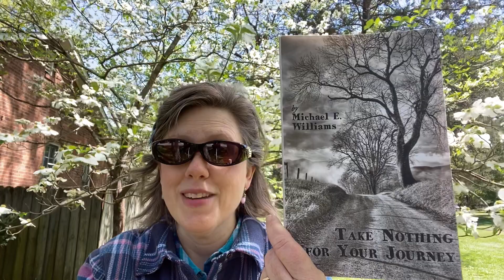“Mud Pies” by Michael Williams